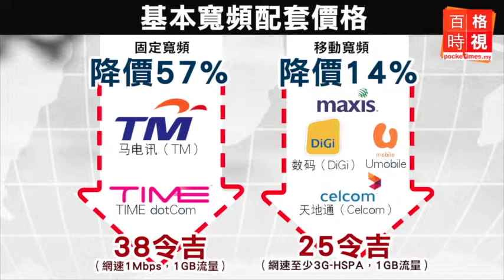寬頻收費降 用戶沒自動受惠 20150416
6家通訊公司承諾兩個月內降低寬頻收費，可是根據星洲日報報道，那些已經簽購配套的現有顧客不會自動獲得這優惠。據公服委會數據，逾萬名考生參加了一項錄取公務員的線上考試，當中華裔只有56人. a